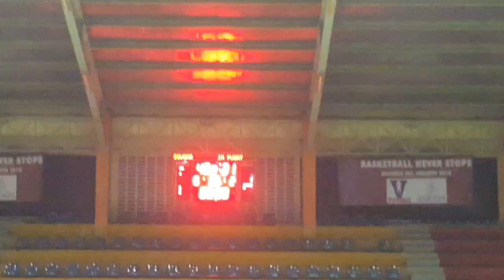KEJURDA DKI 2018 KU 14 PA : IM Vs Cougar #1 & #2